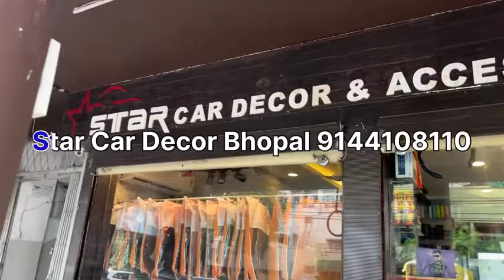Harrier Lights Solution || Aozoom Projector and Led for Headlights || Star Car Decor Bhopal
Night response of Aozoom Lights
Tata harrier Headlights Upgrades
Aozoom Projector and LED Headlights
Star Car Decor Bhopal